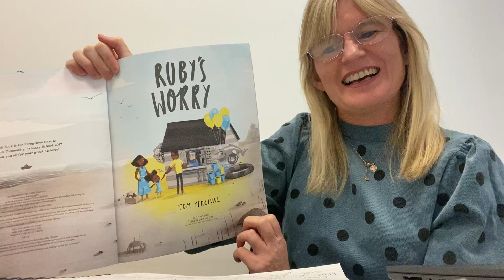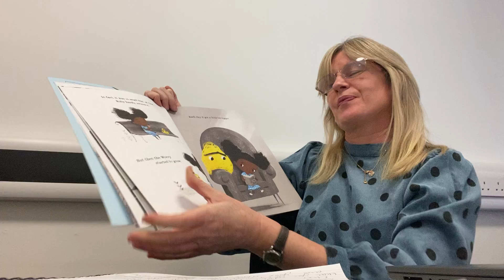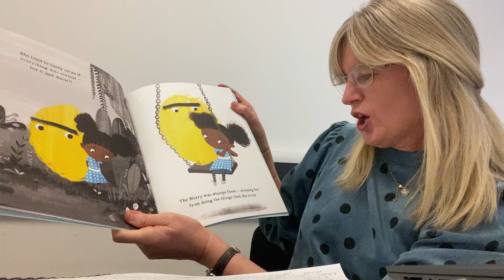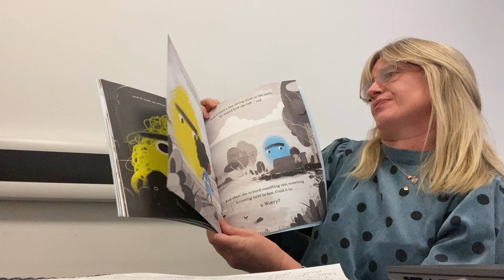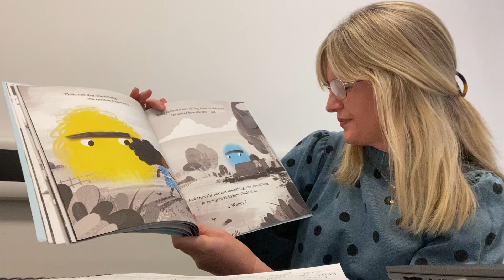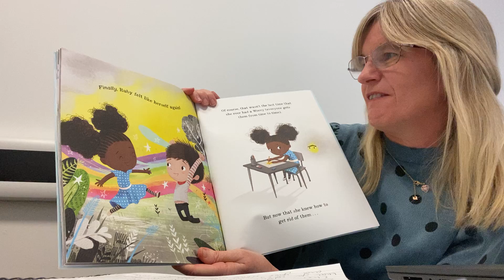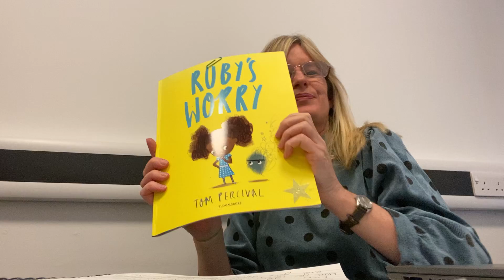Mrs Brown reads 'Ruby's Worry' by Tom Percival.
Listen to Mrs Brown reading the book 'Ruby's Worry' by Tom Percival.